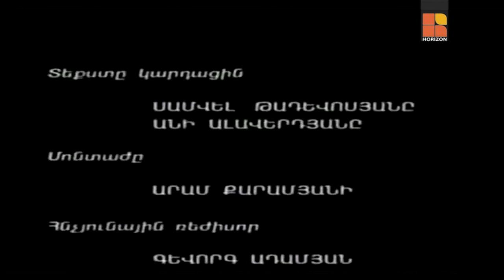Araqelutyun with Veterans ( Serzhik Aroyan & Arman Ghazanchyan ) 05.07.15